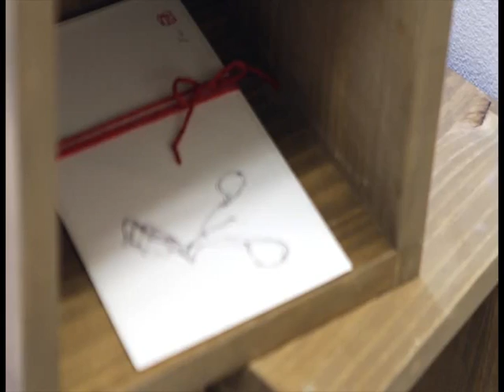20121026 Ku Hye Sun Afterimage Art Exhihition @ Daegu